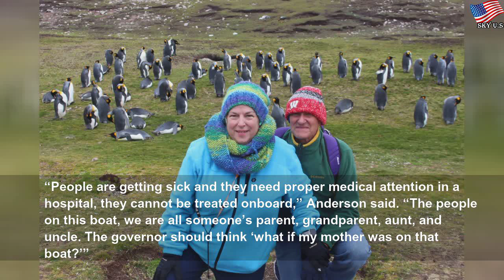Cruise ship passengers desperately plead with Florida to allow them in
Cruise ship passengers desperately plead with Florida to allow them in | Ирина Елисеева
More than 1,400 other passengers are now pleading with Florida to allow them in, but officials say the state simply does not have the resources to take on an extra burden.